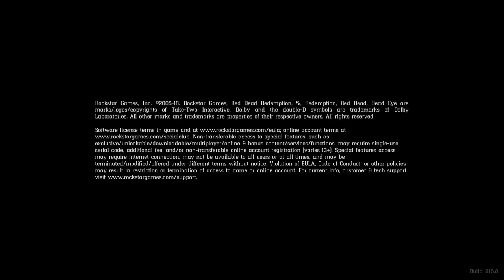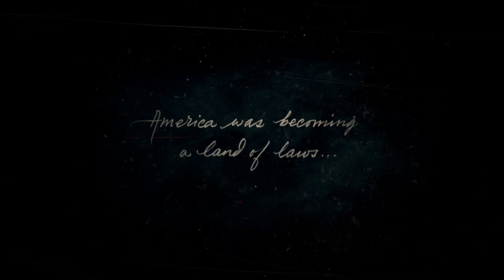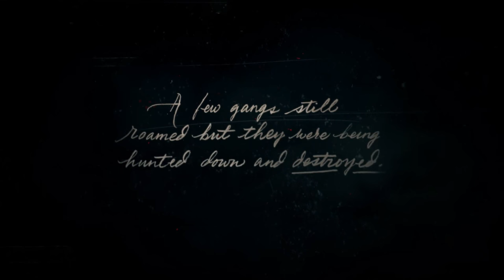Red Dead Redemption 2 Gameplay Walkthrough!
Live stream of the campaign of Red Dead Redemption 2.